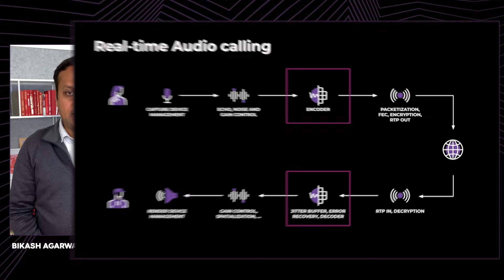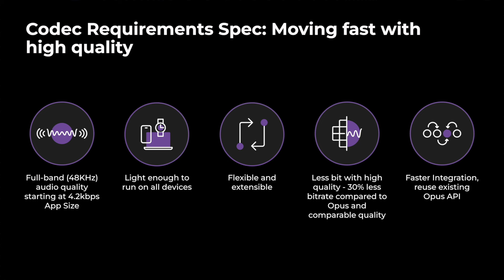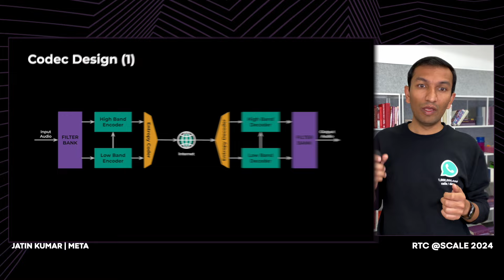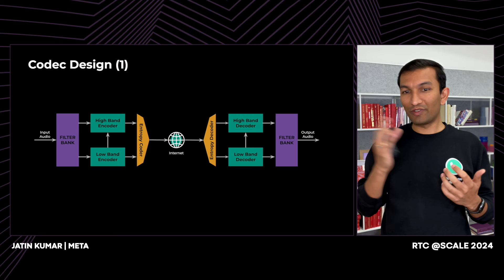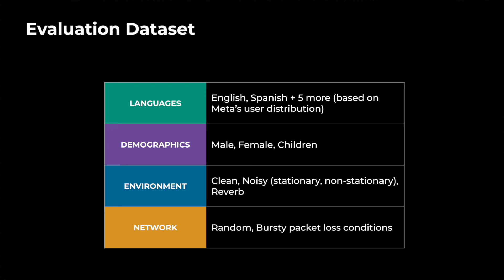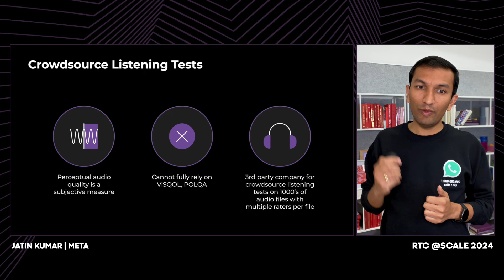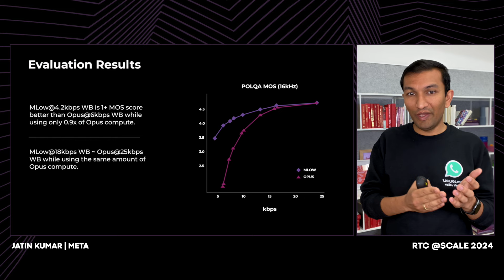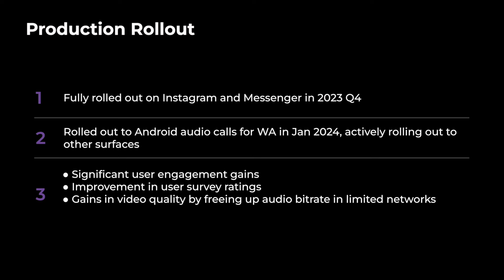Revamping Audio Quality for RTC: MLow Audio Codec | Sriram Srinivasan, Jatin Kumar, Bikash Agarwalla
Providing a natural real-time audio communication experience at the scale of billions of users across WhatsApp, Instagram and Messenger is challenging, particularly given the diversity of devices and network conditions we encounter. Echo (hearing yourself back) and audio quality under low bandwidth network conditions, are two well known problems that can seriously disrupt the call experience. In this talk, we will discuss the results of our long-term investments and innovation in these two areas as well as recent launches that revamp the core of Meta’s audio processing stack powering calling across our Family of Apps.